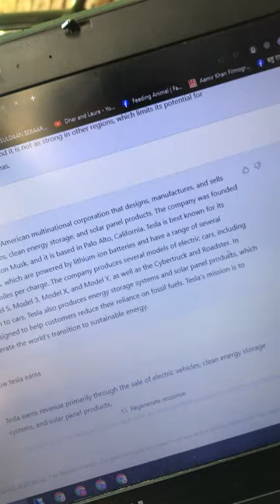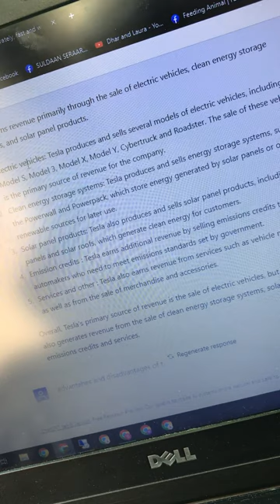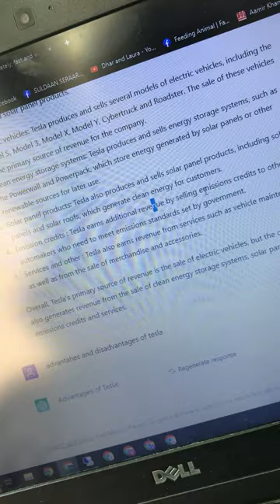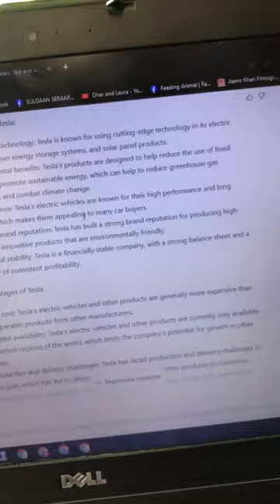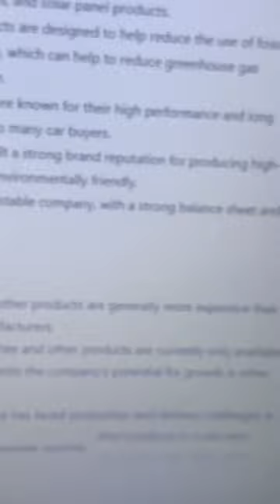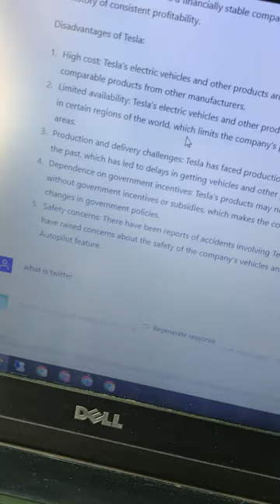Tesla may kaya kaya h?